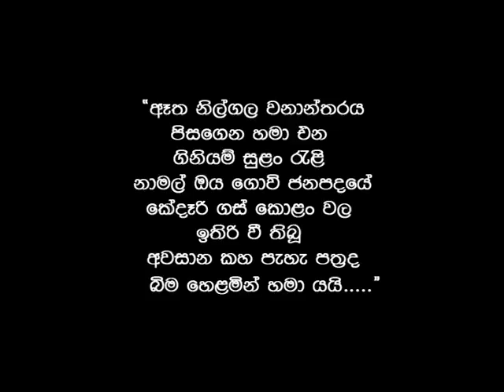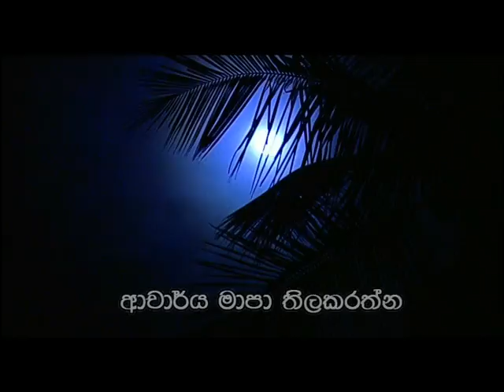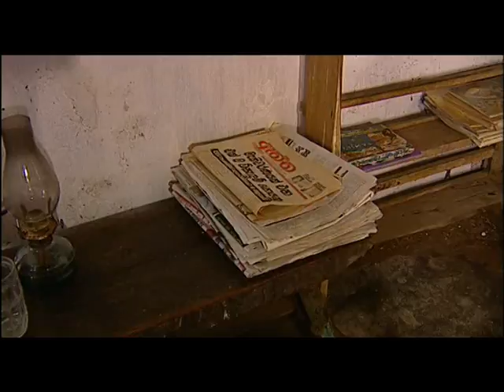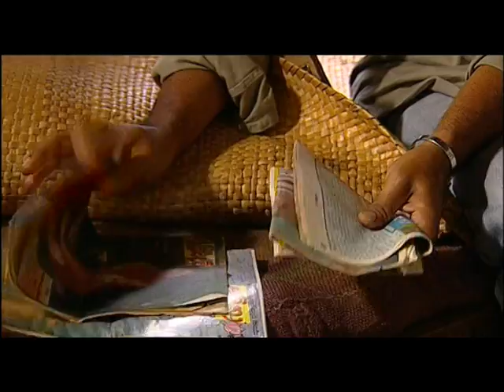Taste of Poison - (Diul Gahe Kola Sulage Wisira Yathi)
“Diulgahe Kola Sulage Visira Yathi” -Taste of Poison (28 minutes) the Script and Directed by me was produced to Department of Mass Communication in 2008.